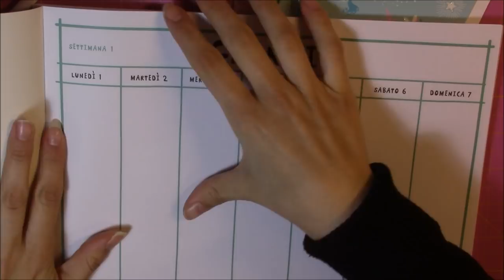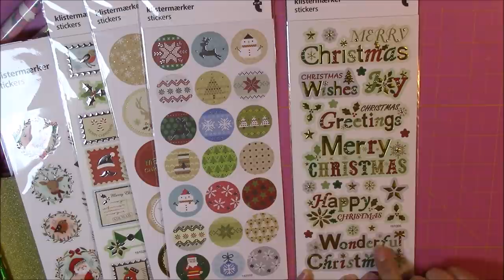HAUL TIGER UNICORNO E NATALE | video acquisti